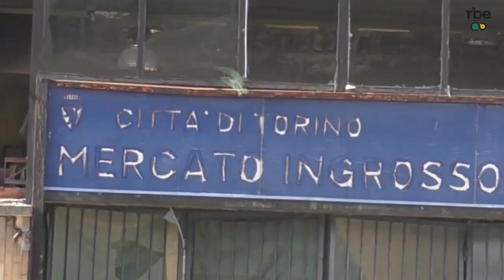Reportage - Il camper dei diritti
Dal 28 febbraio, su iniziativa di Cgil, Cisl e Uil, Comune di Torino e Protezione Civile, è attivo un punto di informazione mobile davanti all’ufficio immigrazione della Questura in Corso Brescia a Torino per venire incontro alle difficoltà nel rilascio di documenti aggravato dal mancato rinnovo di 1.200 dipendenti del ministero dell’Interno (di cui 40 a Torino). Siamo andati a documentare questa iniziativa facendoci spiegare qual è il contesto in cui si inserisce